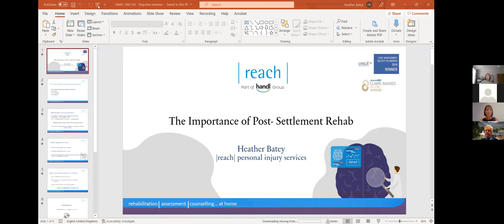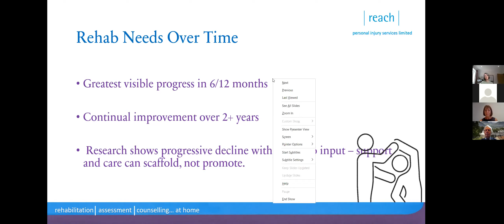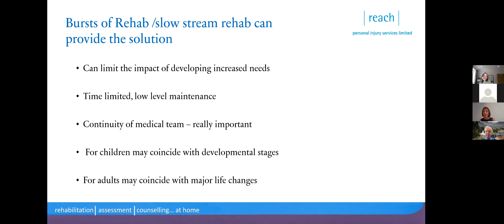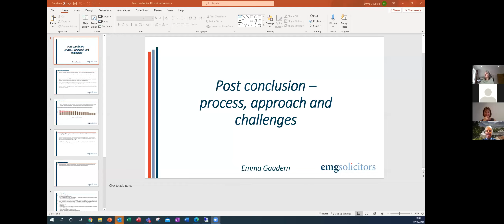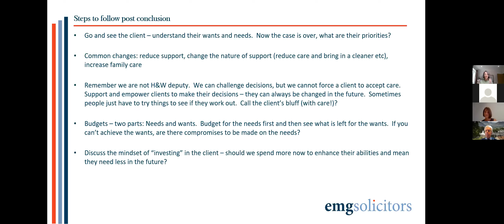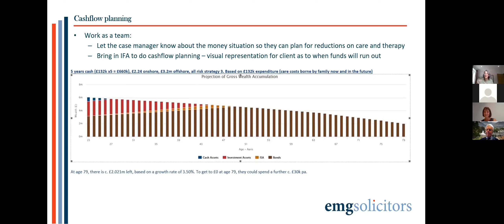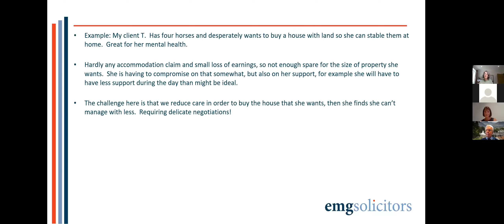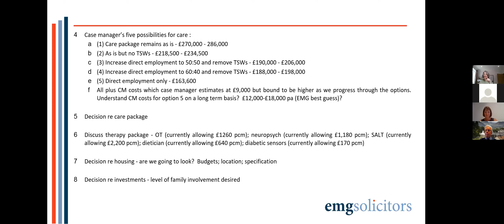Effective TBI Rehabilitation Post Settlement The Importance Of Getting It Right